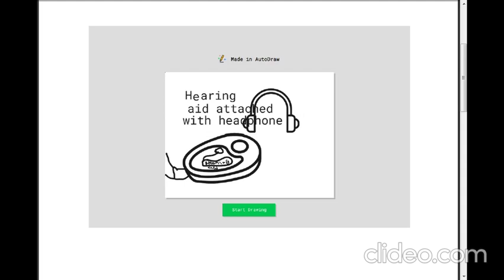Hearing aid attached with headphone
Audiologists say most people should be able to find headphones that work well with their hearing aids If it is attached with head phone what will happen ?